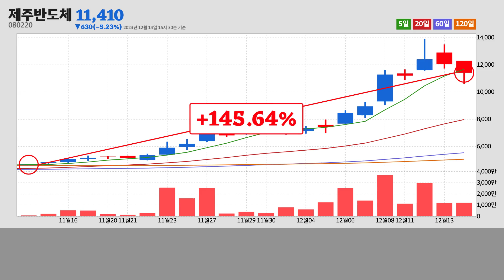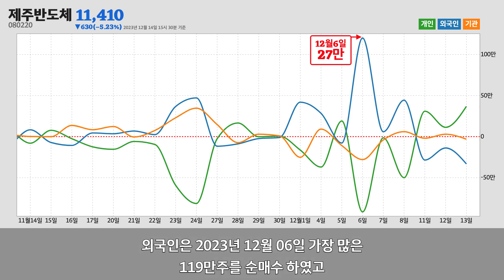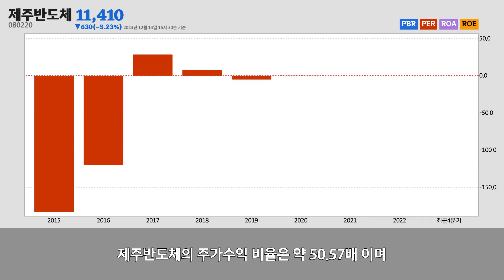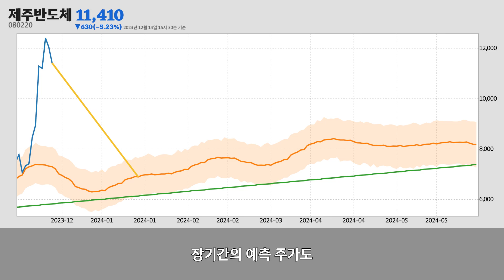제주반도체주가분석(080220) 2023년 12월 14일기준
제주반도체는 제주특별자치도 제주시에 위치한
반도체 제조업업체 입니다.
제주반도체는 2023년 12월 14일 오후 03시 30분 현재